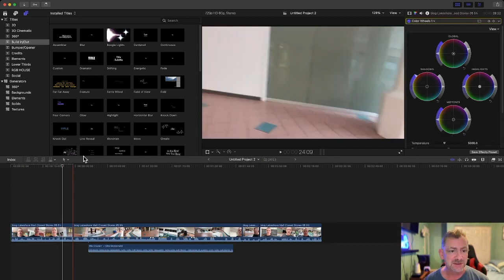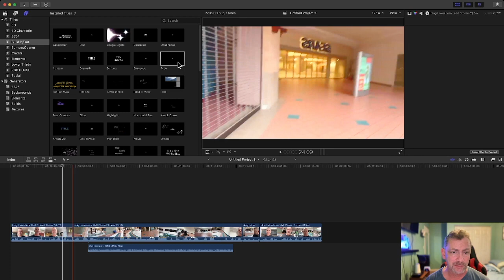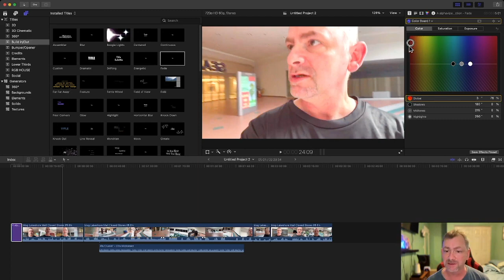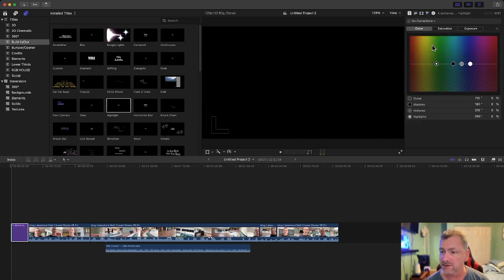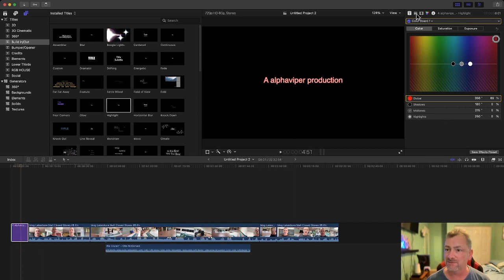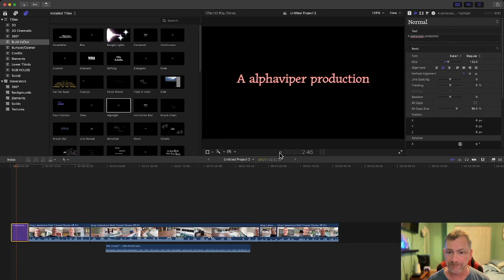How to get professional titles with Final Cut Pro!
In this video, we'll show you how to create professional-looking titles with Final Cut Pro.

Final Cut Pro is a powerful video editing tool that can be used to create stunning titles for your videos. In this tutorial, we'll walk you through the process of creating a title in Final Cut Pro. We'll show you how to add text, music, and video effects, and create a professional-looking title that will help your videos stand out from the crowd!